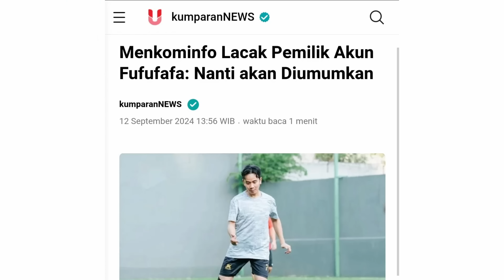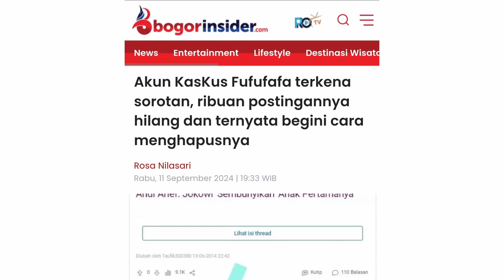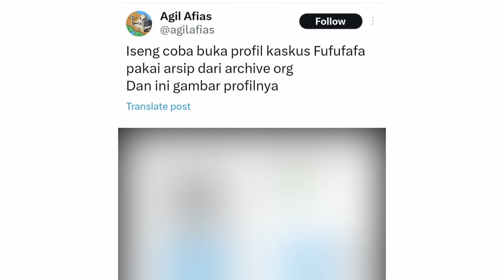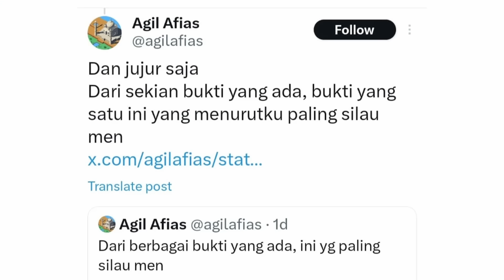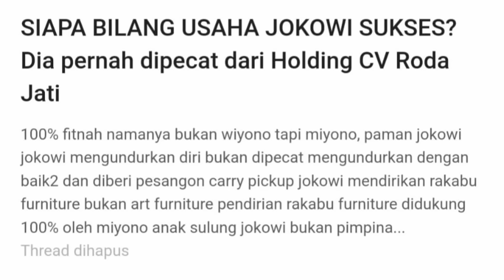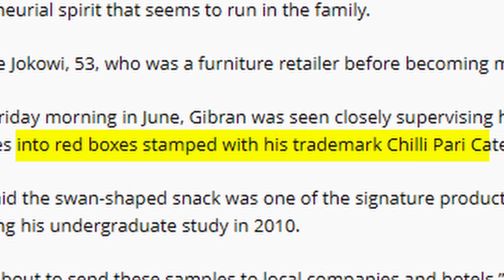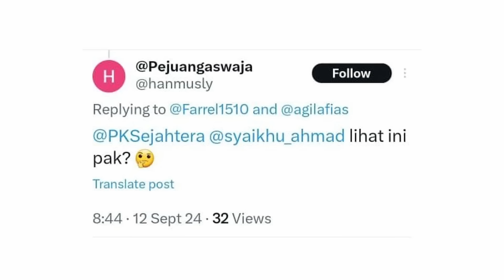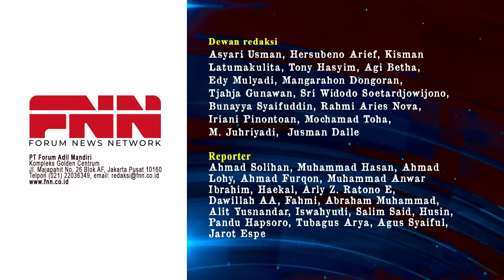FUFUFAFA BERSIH-BERSIH KASKUS. NETIZEN SDH AMANKAN DATANYA, TERMASUK MAKIAN KE PRABOWO | OTR Ep. 731